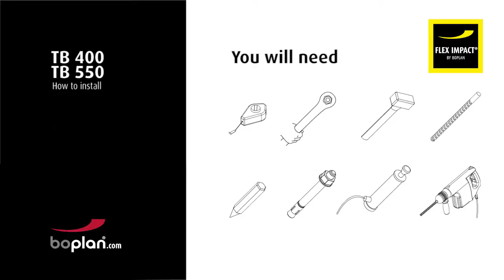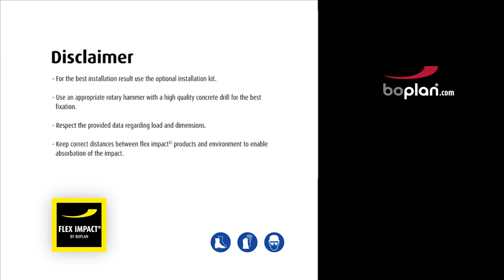BOPLAN TB400 TB550 how to install | Installation | Amfico